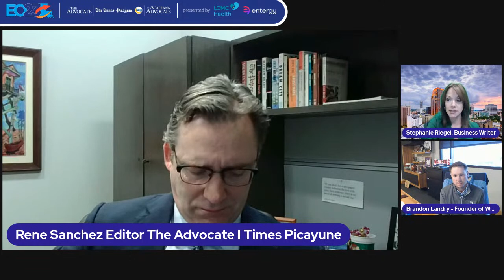Louisiana Economic Outlook 2023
Learn how the 2023 economic trends will impact your business with a panel of Louisiana business leaders moderated by Advocate executive editor Rene Sanchez and business reporter Stephanie Riegel.